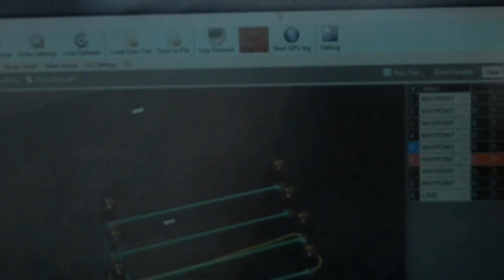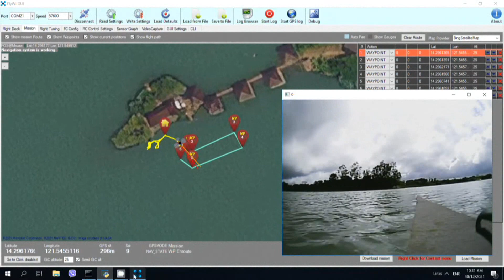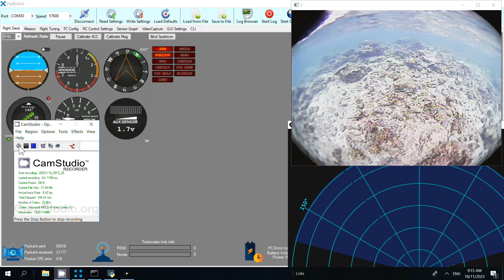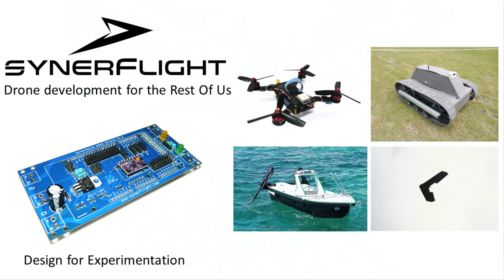Synerflight show reel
a quick presentation on what Synerduino is